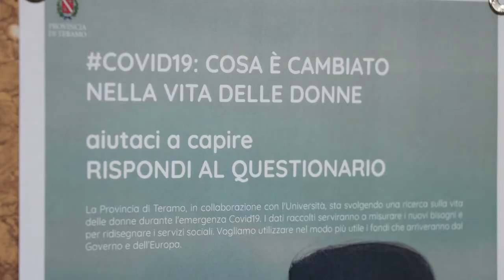Covid-19. Cosa è cambiato nella vita delle donne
Come è cambiata la vita delle donne con la pandemia. Una domanda alla quale si propone di rispondere l’indagine condotta da Provincia e Università di Teramo attraverso un questionario cui si potrà rispondere anche on line aderendo alla campagna di comunicazione sociale della provincia sul sito ufficiale o sui social